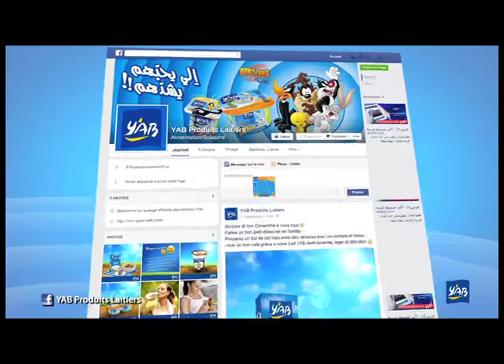Y'AB Looney Tunes jeu 2015